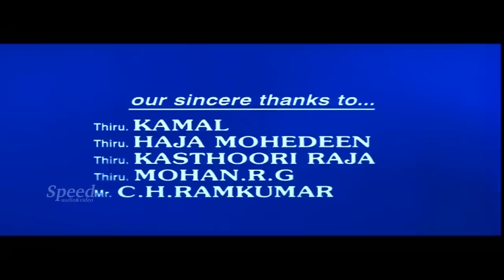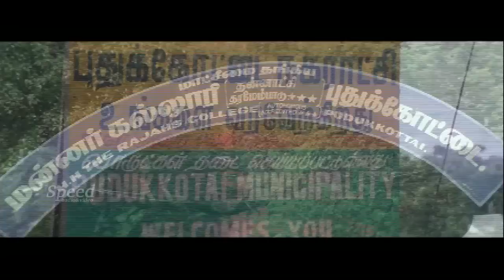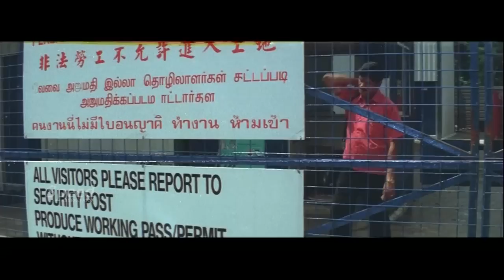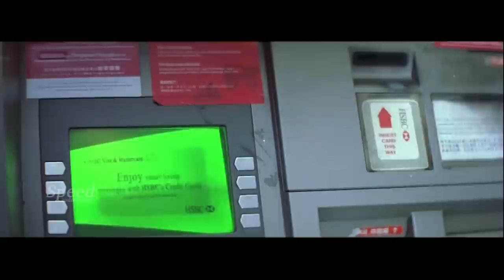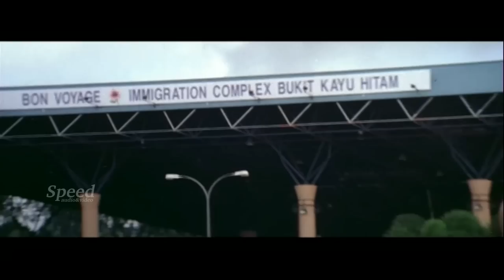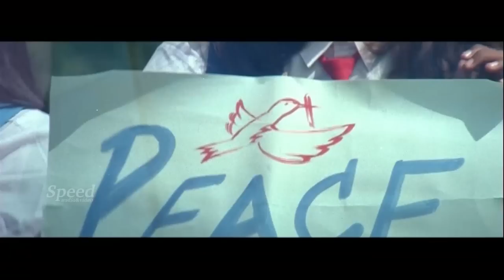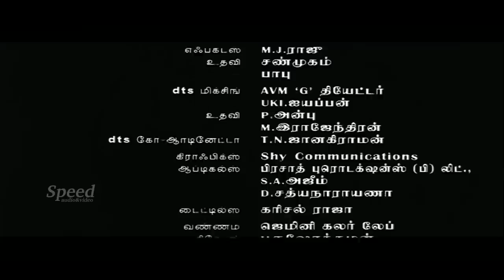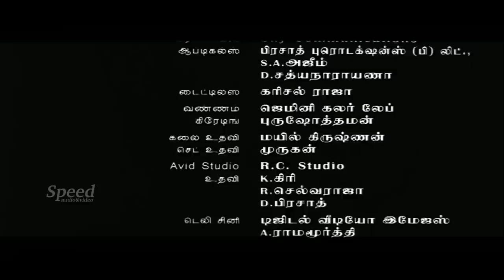Puthukkottaielerenthu Saravanan |Tamil Full Movie | Sridevi Ashok | Dhanush | PeterHein | HD movie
Director: S. S. Stanley
Stars: Sridevi Ashok, Dhanush, Peter Hein ,Aparna Pillai

Puthukkottaielerenthu Saravanan